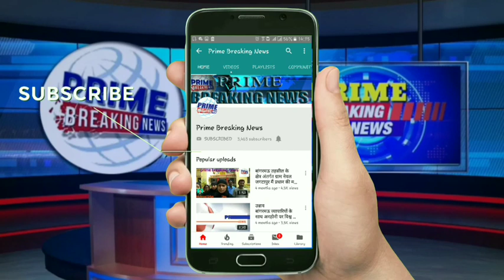भारतीय जनता पार्टी की प्रचंड जीत की खुशी में नगर में जगह-जगह मनाया जा रहा है जीत का उत्सव